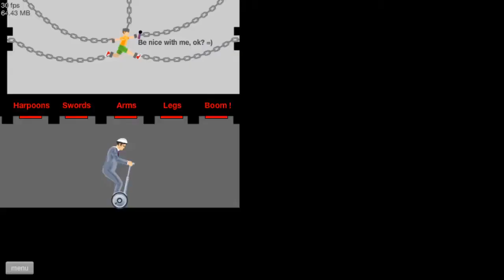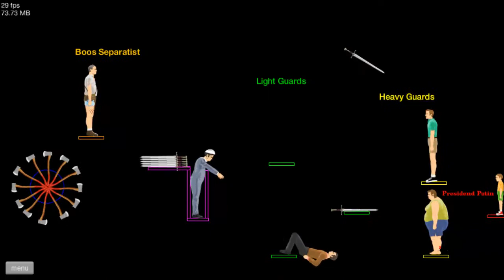Happy Wheels Ep.5 w/ CapTAIN_Lozer "Broken Mic?"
I broke my headset .-.
But I really don't want to leave you guys with nothing. So I made a Happy Wheels video in the meantime. But, It has HORRIBLE quality. I sorry if you decide not to finish the video, I'm gonna try to get a new mic very soon. But I leave you with this for now =.="
Skype: Captain Lozer
Steam: Captain Lozer
Wanna Rage? Go play happy wheels!